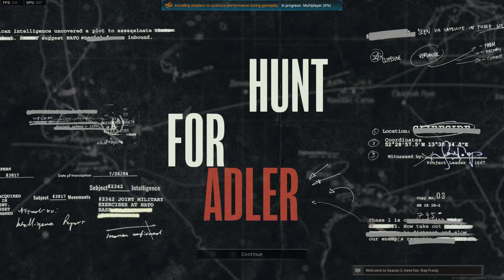Call of Duty Modern Warfare Season3 Adler Hunt